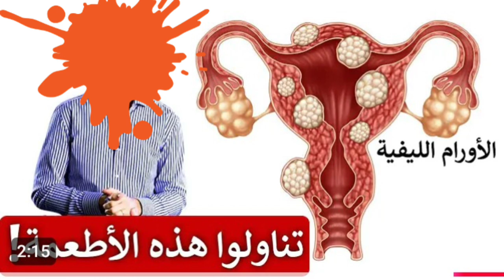الأورام الليفية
سأخبركم أفضل الأطعمة للمساعدة في تقليص حجم الأورام الليفية. الورم الليفي هو ورم ينمو داخل الرحم أو في أجزاء مختلفة منه. يمكن أن تكون بين حجم حبة البازلاء وحجم كرة السلة.
قد ترغب المصابة بالورم الليفي في تجنب الأطعمة التي تسبب النمو وأي شيء يزيد من هرمون الاستروجين ، مثل الجبن والصويا والكتان. الأنسولين هو أيضًا هرمون نمو قوي ، لذلك من المهم اتباع نظام غذائي منخفض الكربوهيدرات والسكر.
ومع ذلك ، هناك أطعمة تحتوي على العديد من المغذيات النباتية وقد تساعد في الواقع في تقليل الالتهاب والتليف وتكوين الأوعية (تكوين إمداد دم جديد للورم الليفي).
أفضل الأطعمة للأورام الليفية:
1. التوت (حمض إيلاجيك)
2. الثوم (الأليسين)
3. القرنبيط (إندول -3 كاربينول)
4. الطماطم (الليكوبين)
5. البصل (كيرسيتين)
6. براعم البروكلي (سلفورافان)
7. النعناع (حمض أورسوليك)
8. الكراث (إيزولتيكويريتيجينين)
9. الفول السوداني (ريسفيراترول)
قد يكون الصيام المتقطع والصيام المطول الدوري من أهم الأشياء التي يمكنك القيام بها لتقليص الأورام الليفية. بشكل عام ، قد يكون الجمع بين الصيام المتقطع والصيام المطول وحمية الكيتو وبعض الأطعمة المذكورة أعلاه خطة رائعة.

شكراً للمشاهدة!